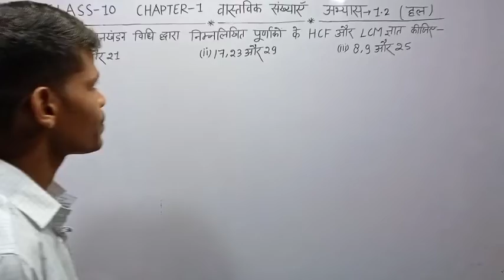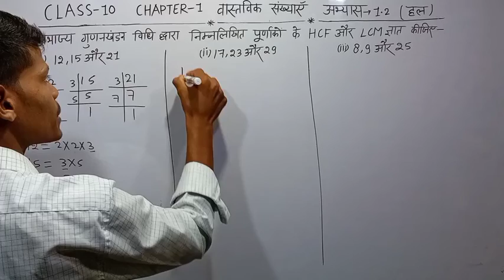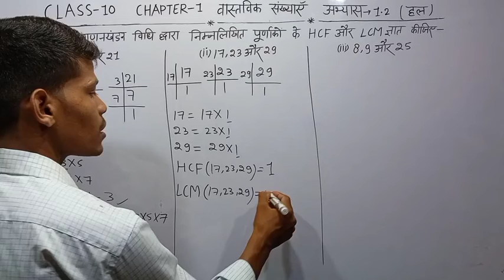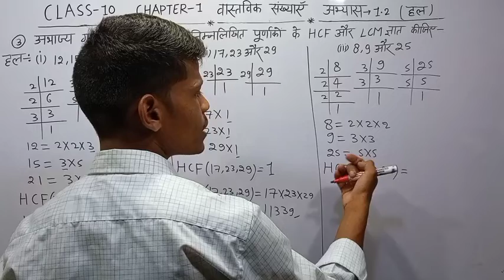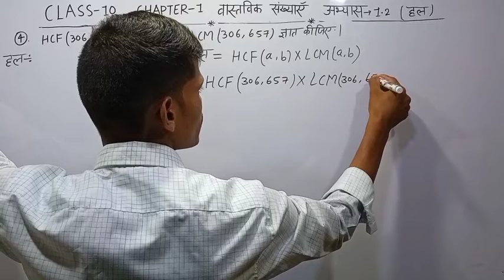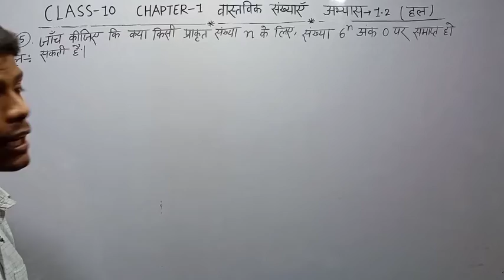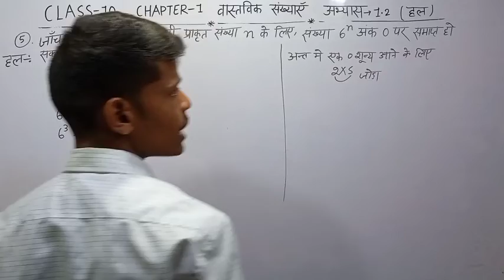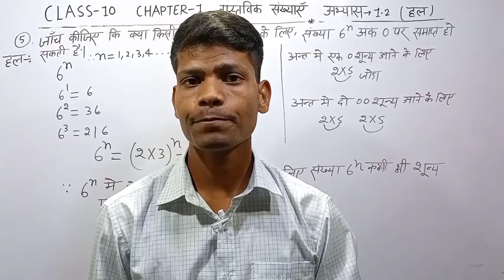class – 10 math chapter-1 वास्तविक संख्याएं, अभ्यास–1.2 प्रश्न – 3,4,5 (हल)